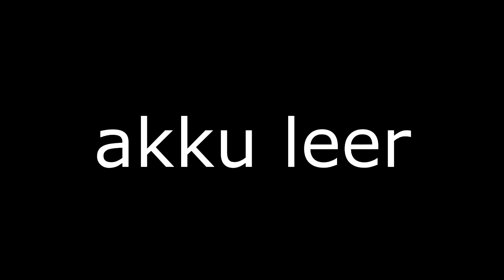Postfach, Gamescom, COD und mehr! (Info VIdeo!)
Mein Postfach:
721243
Adresse:
30532 Hannover